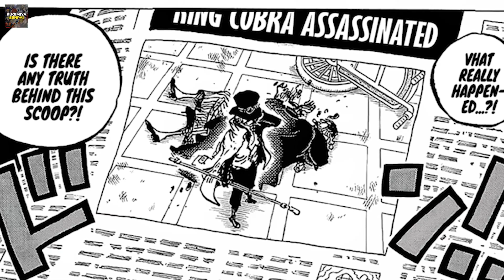One Piece Who Was Queen Lily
Welcome back to Kugimiya Senpai, today on the channel we're going to be talking about One Piece Who Was Queen Lily
if you're excited to learn more about this then make sure you watch the whole way through because you don't want to miss the details we have for you!

TAGS❗